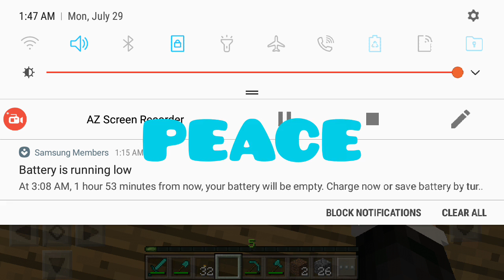Minecraft loves me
eliasflores58 Instagram